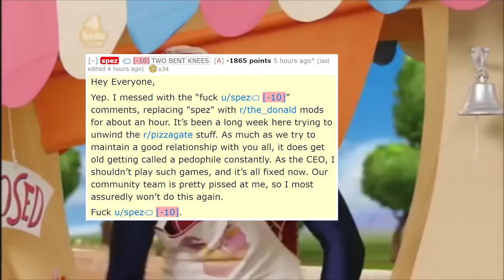The Great Reddit Screw Up of 2016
At least it's not "We are Number One", right?